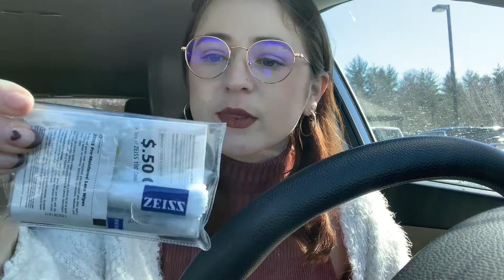Getting New Glasses! | Nichole Currier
I got some new glasses! Come along to see what they cost and what I looked for!

If you're reading this, rate my new glasses from 1-10! 1 being totally not your style, and 10 being cute af!